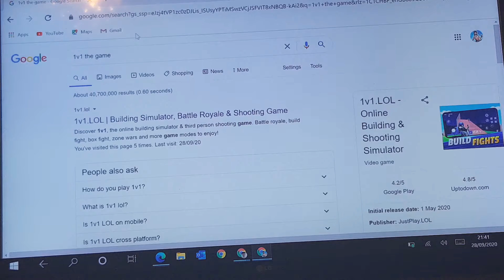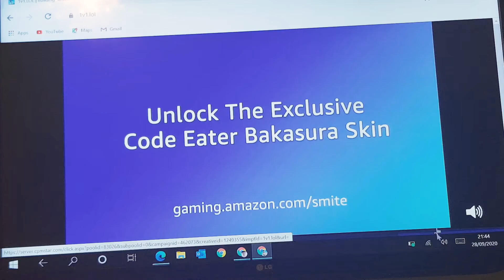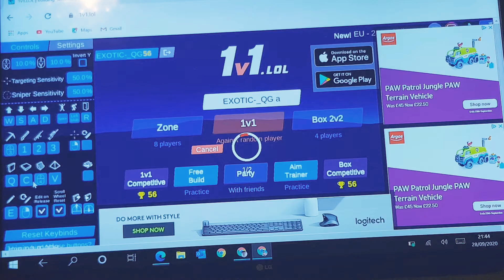playing 1v1 the lol